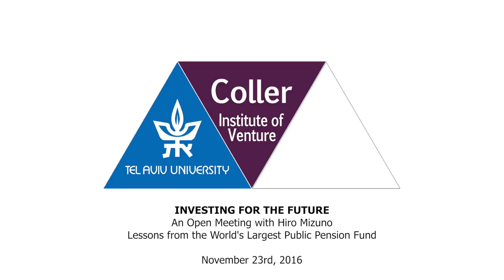CIV Hosts Hiro Mizuno - Opening by Eli Talmor